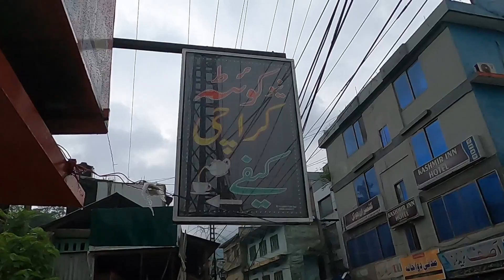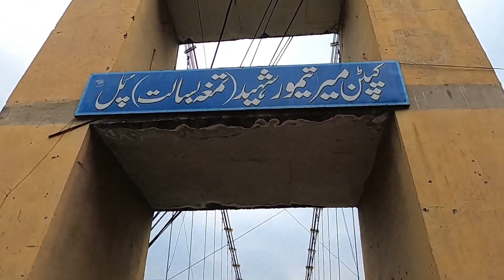wadi Neelum Azad Kashmir Trip With my family 1.5.2023